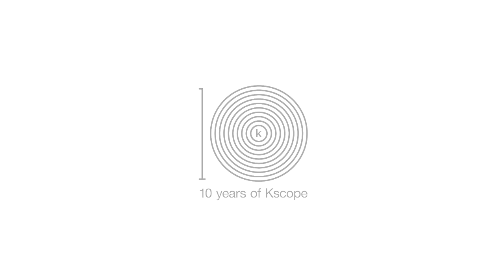The Pineapple Thief - Dissolution (album teaser)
The Pineapple Thief - Far Below. Taken from the second album to feature the King Crimson / Porcupine Tree drummer Gavin Harrison. Dissolution is OUT NOW Order / Listen

Album artwork by Stylorouge